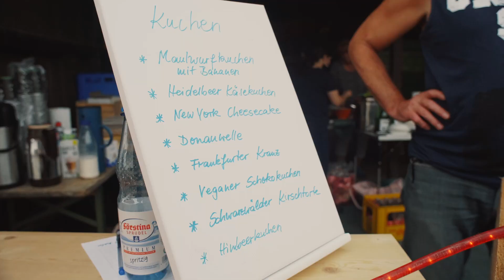Drummerqueen and Friends / Rock die "Kuhkoppel" Trailer 2023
Drummerqueen and Friends, das Schülerkonzert der Friedrichsdorfer Schlagzeug Lehrerin, Katharina Marosz. Bereits zum 10. mal kommen Schlagzeugbegeisterte zusammen und präsentieren gemeinsam mit der Band P.A.C.E. ihr können auf der Bühne. Eine Veranstaltung für Jung und Alt.